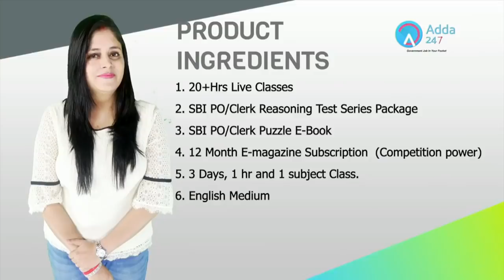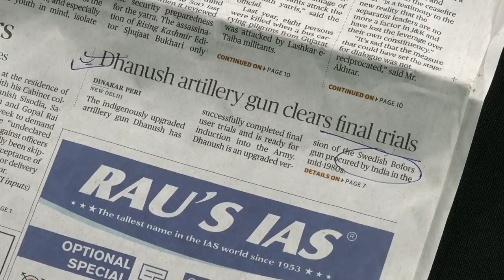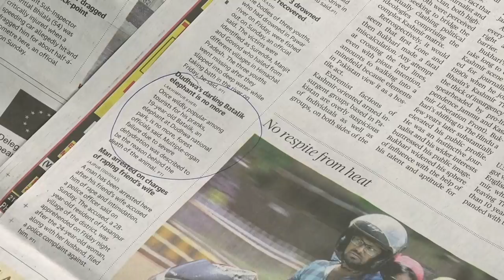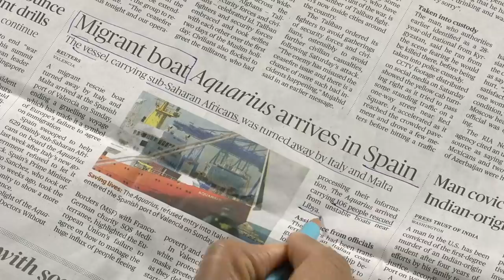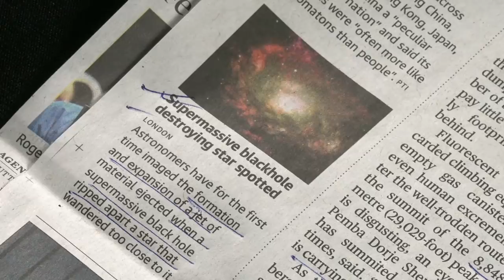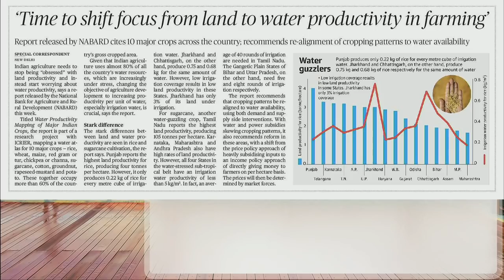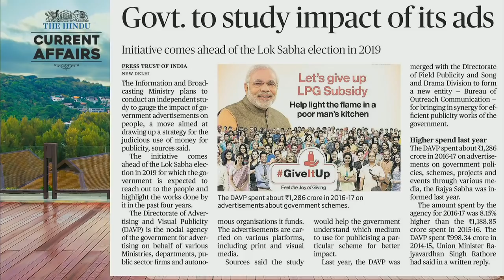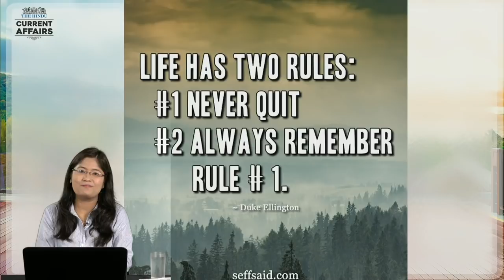CURRENT AFFAIRS | THE HINDU |17th-18th June 2018 | UPSC, RRB, SBI CLERK/IBPS, SSC, CLAT & OTHERS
1.To buy Banking & SSC Latest Pattern Video Courses of Adda247 - at Online Streaming, SD Card or Tablet

2. Download Adda247 App (India's No.1 App for Bank & SSC Exams)

4. Get all updates on facebook, like us our facebook

5.